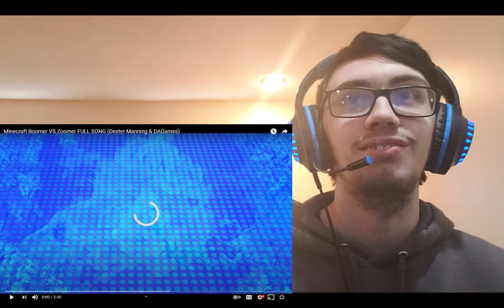Minecraft Boomer VS Zoomer FULL SONG (Dexter Manning & DAGames) | LandFox Reaction